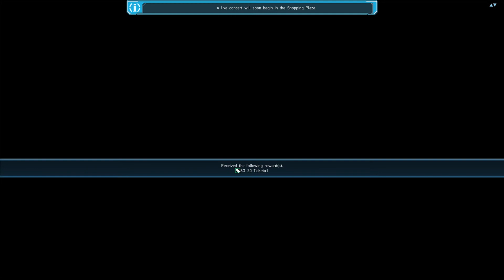Phantasy Star Online 2 Boss 25: Bryu Ringhada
I honestly just sorta fumbled my way through the fight and somehow won. I think you can break those rings he throws off his neck and they weaken him but I dunno.